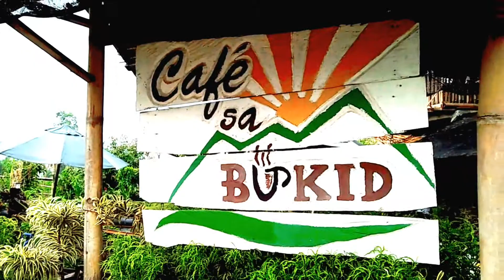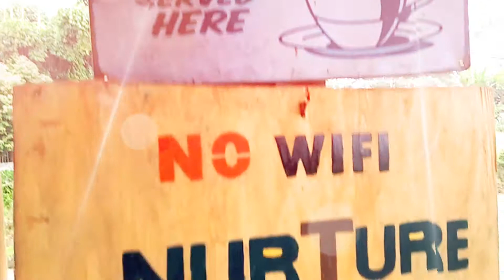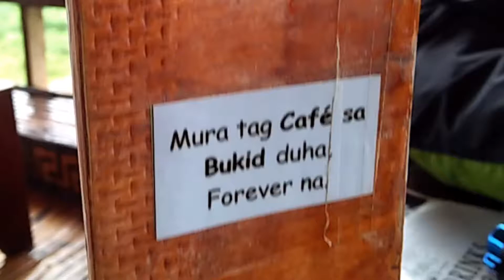Sidetrip:Cafe sa Bukid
A quick sidetrip sa isa sa mga nice place dito sa Lantapan, Bukidnon with my travel buddy, chairman of our Club Brod Mikoy Cordovez. Ang ganda ng place to hang out and bonding with your family,  friends and more. Hope you'll enjoy this video.